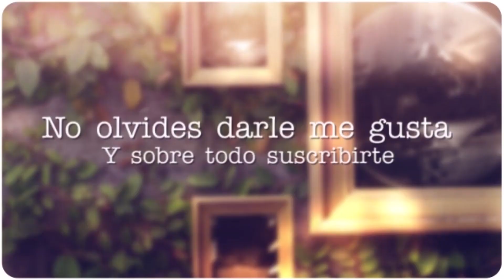ARTE EN CD ( pintura al oleo)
art for everyone to enjoy... Arte para que todos disfruten